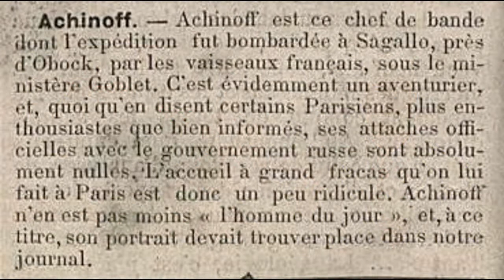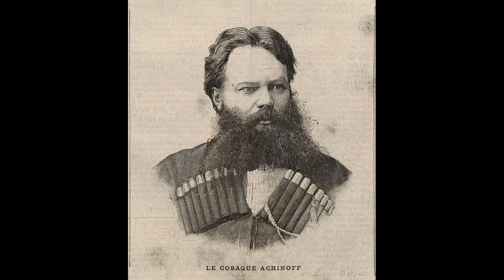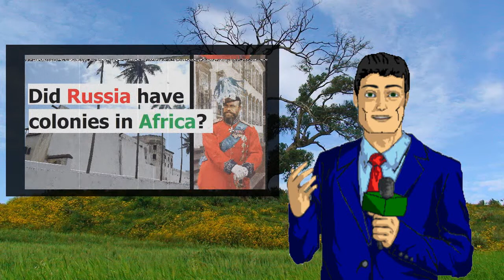Did Russia colonize Africa? Sagallo (Djibouti), history of Russian settlement in Africa